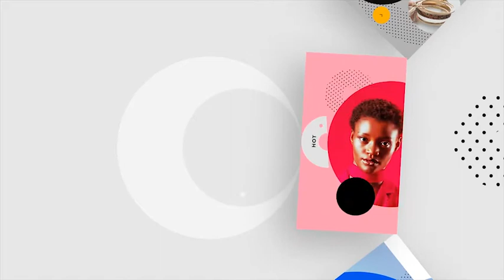Instagram Stories No. 1 - [Apple Motion Templates]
🔆 Purchase this Audio:

Instagram Stories Pack No.1 is an ultramodern Final Cut Pro template with 6 unique looking and dynamically animated Instagram stories.

They’re so easy to use and you can change all the colors! These are a fantastic way to display your new products, portfolio, fashion, food, sports, friends and family photos.

Impress, engage and grow your followers with this amazing FCPx template. No plugins required.